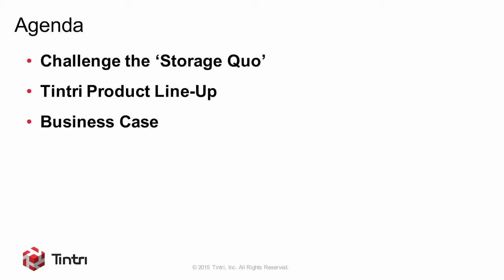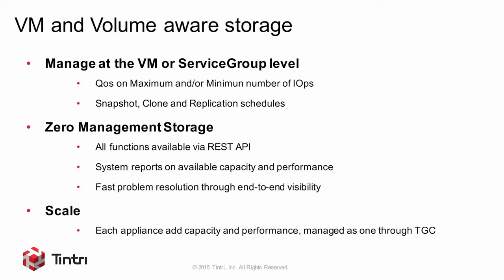OpenStack Benelux Conference 2015 | Niels Roetert | Tintri (Presentation sheets)